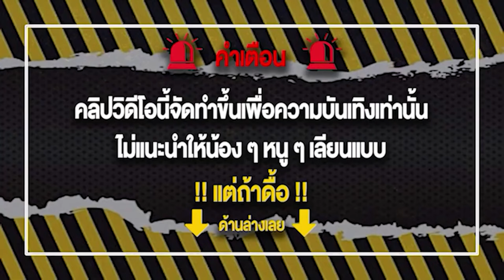เว็บสล็อตเว็บตรง วอลเล็ต สล็อตเว็บตรง สล็อตเว็บตรงไม่ผ่านเอเย่นต์ ระบบใหม่ที่สุดในปี 2023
🎮 ไม่แนะนำให้เด็กที่ไม่มีความรับผิดชอบเล่นะคะ
🎮 ทำขึ้นมาเพื่อความบันเทิงเท่านั้น